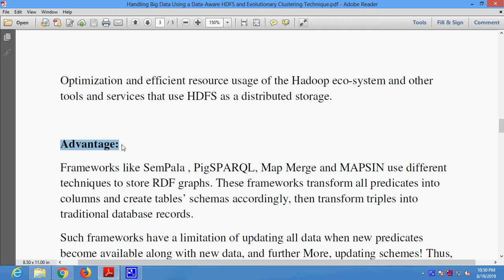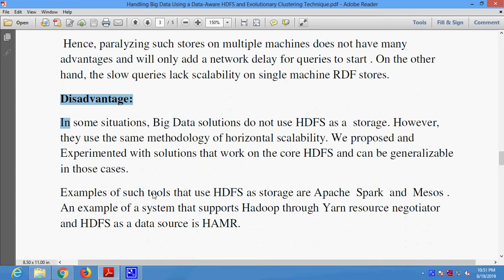Handling Big Data Using a Data Aware HDFS and Evolutionary Clustering Technique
* Complete Source Code
 * Complete Documentation
 * Complete Presentation Slides
 * Flow Diagram
 * Database File
 * Screenshots
 * Execution Procedure
 * Readme File
 * Video Tutorials
 * Supporting Softwares

Support Specialization
 * 24/7 Support
 * Ticketing System
 * Voice Conference
 * Video On Demand
 * Remote Connectivity
 * Document Customization